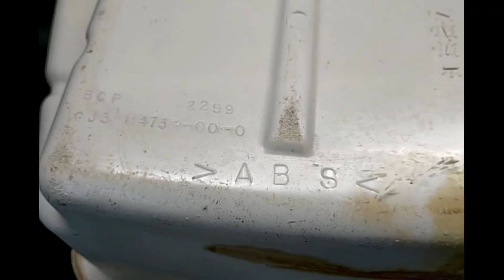WaveVenture 700 -700VN- '95 OEM BOW LOCKER ASSY (GJ3-U475A-00-00) Used [Y0356-11]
ヤマハ -700VN- WaveVenture 700 1995年モデル 純正 ﾊﾞｳﾛｯｶｰｱｯｼｰ (GJ3-U475A-00-00)  [Y0356-11]